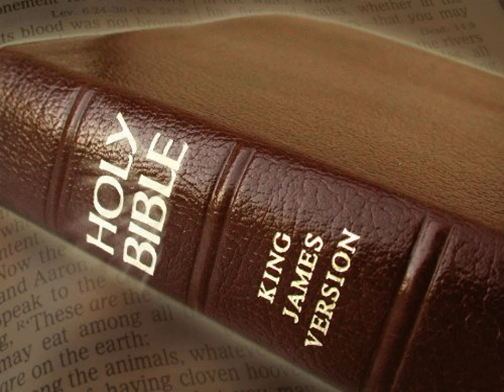King James Version Bible Audiobook Book of Isaiah Chapter 22